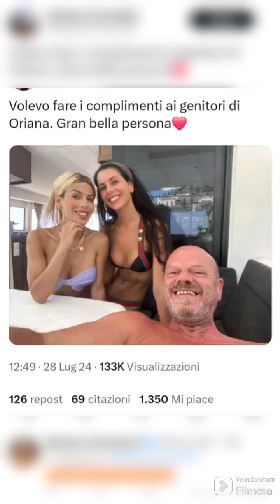Antonella e Oriana: Vacanza da Sogno a Positano!